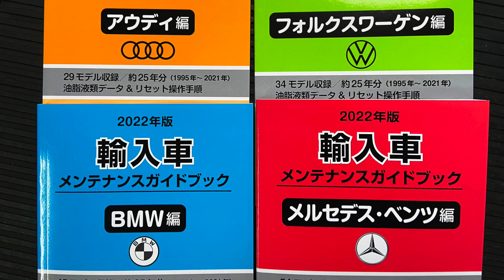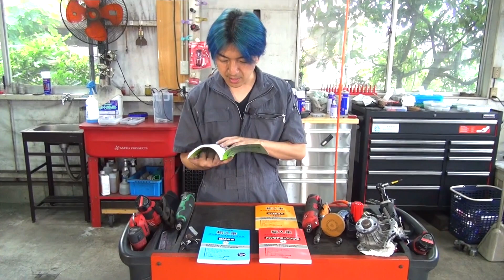【整備士向け動画】輸入車メンテナンスガイドブック【メルセデスベンツ】【BMW】【フォルクスワーゲン】【アウディ】【公論出版】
整備士の痒いところに手が届く本を出版してくださる公論出版さんの新刊！

特に車検時に必要になりそうなデータを抜粋して掲載してある感じでした！

オリジナルマンガ「ナリタオートの日常が読める！
ナリタオートホームページ

ナリタオートが販売している商品のオンラインショップ